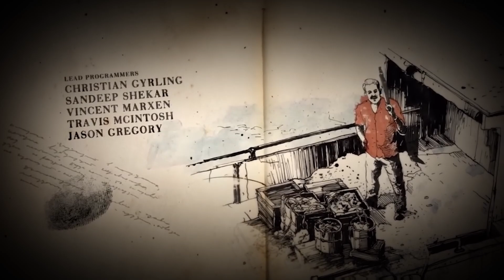【アンチャーテッド_13】烏に運転手は務まりません_舞台はマダガスカルへ【海賊王と最後の秘宝】【新人Vtuber/黒緋やなぎ】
この車、まっすぐ走らないのですが

次回のアンチャーテッド→

🐤僕からのお知らせ＃やなぎの矢文、🎨総合＃やなぎゃあと
💛母上であり父上でもある神：めかぶ様(Twitter：@mekabu115561)
💚ロゴ→カジデザイン様(Twitter：@kajidesignlogo)
💙可愛いピクセルアート：朝夢はじめ様(Twitter：@asayumehajime)